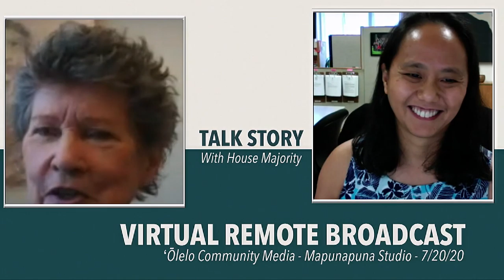TALK STORY WITH HOUSE MAJORITY - 7/20/20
Episode 9 with Rep. Della Au Belatti interviewing Rep. Cynthia Thielen and Rep. Scott Saiki.